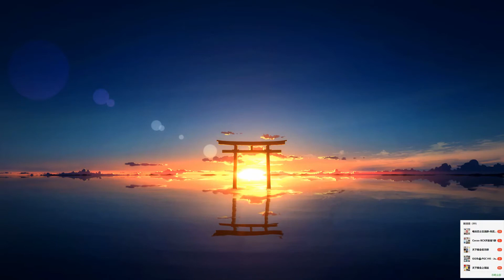【游戏玄学之夜】与无主之地开发者一起回顾下E3，聊聊无主之地3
嘉宾：MadJOJO，Gaylord，摩托师
主持：笑匠，雅文
QQ群：8198073